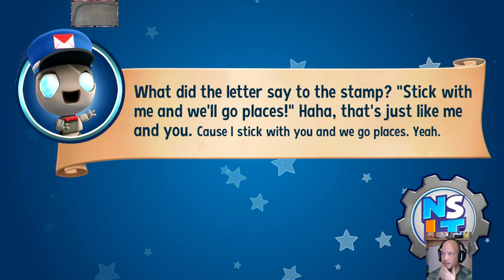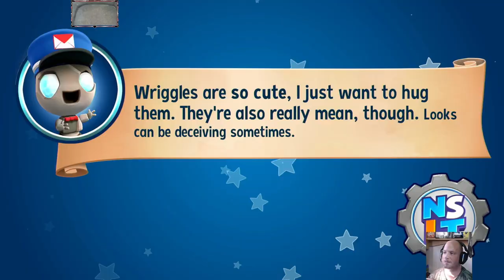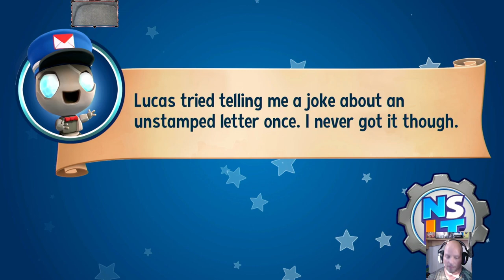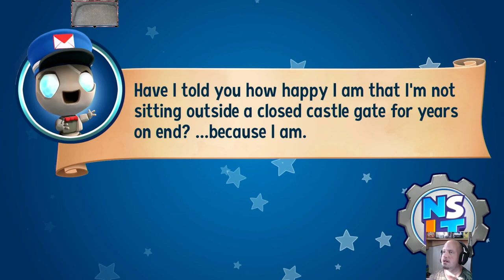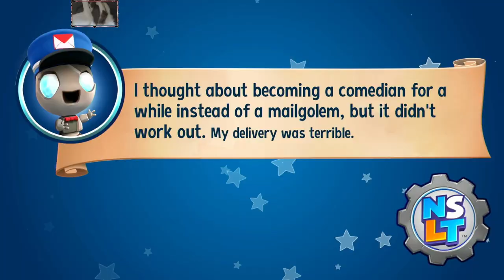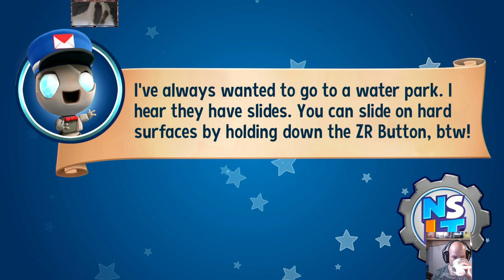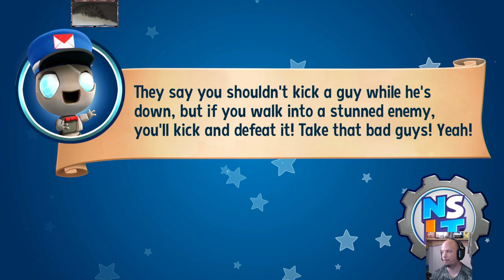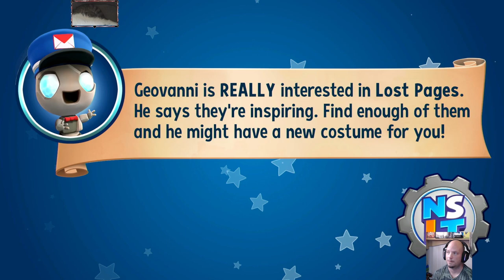NEW Super Lucky's Tale #02 - A Csacska macskák és a tojás probléma (1080p)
Befejezzük az első szigetet, bár nem 100%-ra, és 2 pálya teljesítve a második szigeten és lett menő serif öltözékünk is.